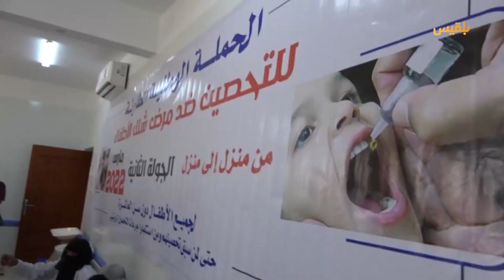موجز الأخبار | 26 - 10 - 2024 | الـ12 صباحا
مباحثات يمنية أمريكية حول تداعيات حرب الحوثيين الاقتصادية وسبل مواجهتها
مكتب المبعوث الأممي: المشاورات مستمرة مع الحكومة والحوثيين لتجنب انهيار اقتصادي أعمق
صحيفة أمريكية تكشف عن استخدام الحوثيين بيانات الأقمار الصناعية الروسية لمهاجمة السفن
حضرموت.. وفاة وإصابة 6 أطفال ونساء في انهيار منزل على رؤوس ساكنيه بوادي العين حورة